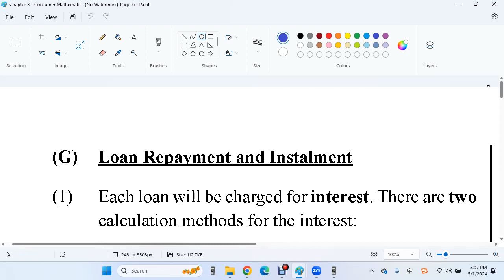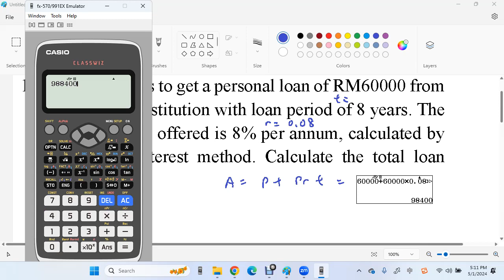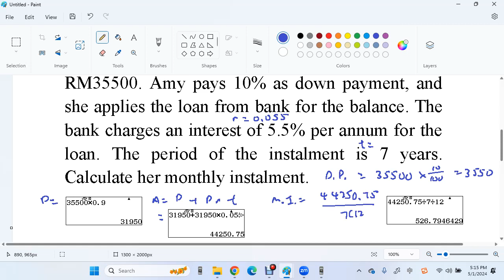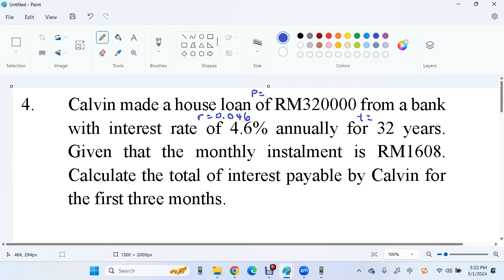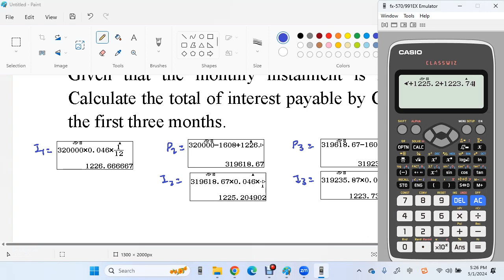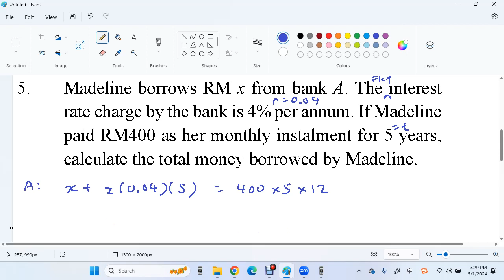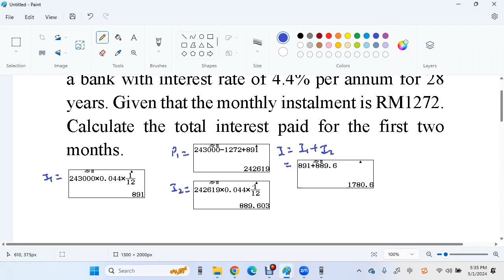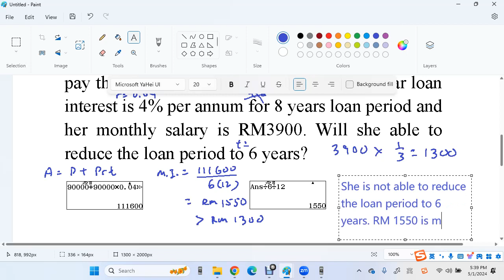F3 C3 G loan repayment and instalment Q 1 - 7